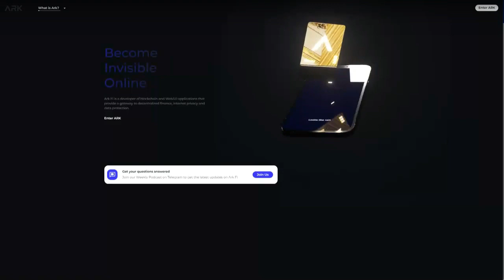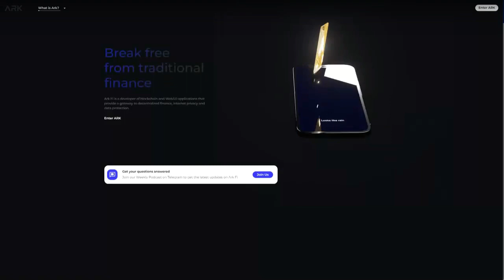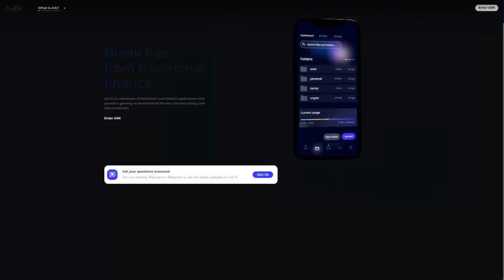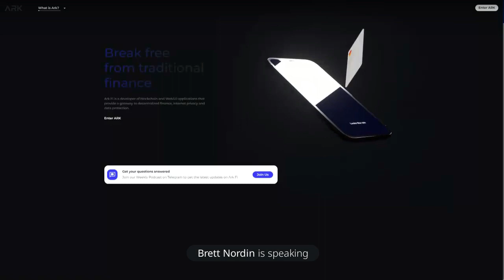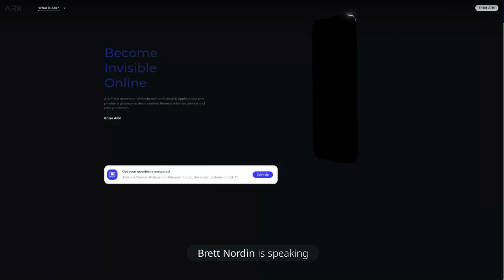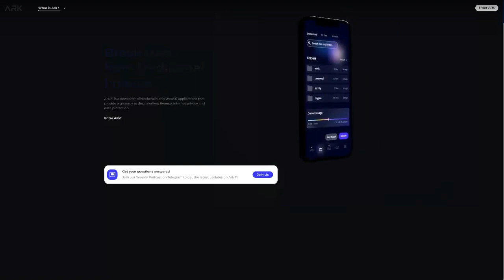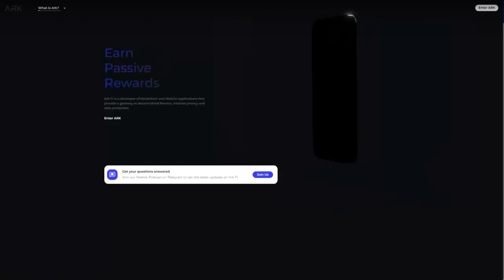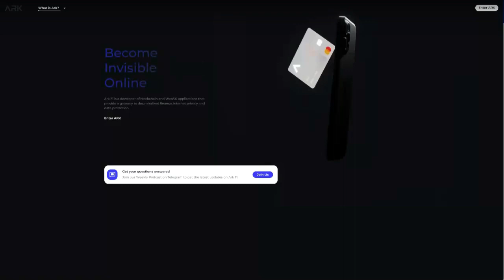Official ARKFI Podcast 428 | 3/21/2024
Intro & Updates w/ Coach MT - 0:00
Brett Nordin ARKNET Updates - 4:11
Closing words - 14:00

Official ARKFI Podcast #428 ARKFI